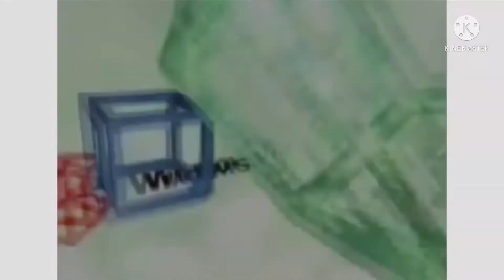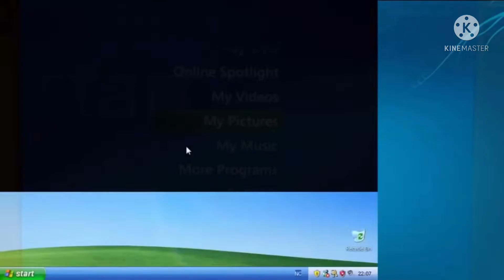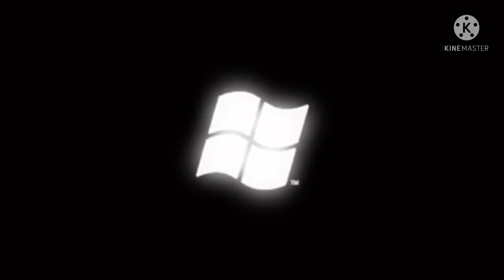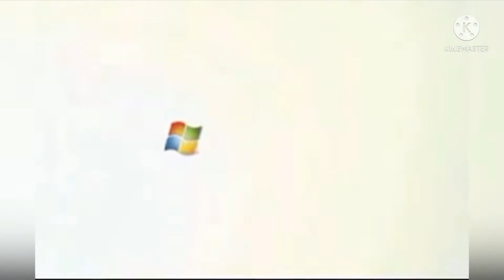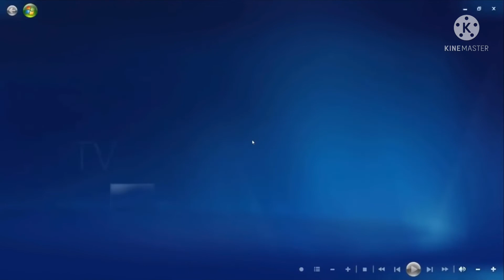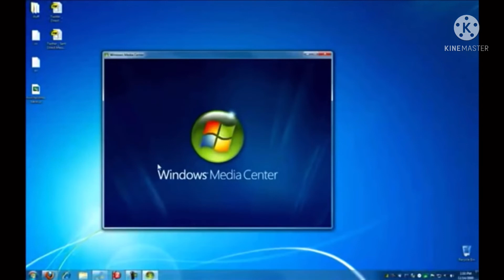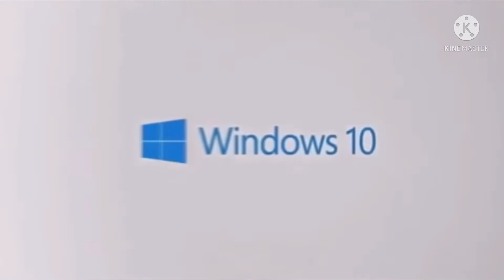All Windows Animations (UPDATED April 2022)